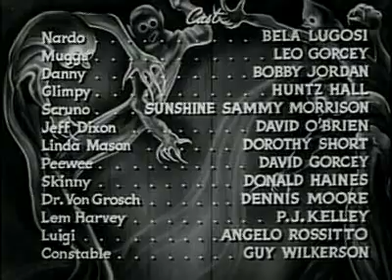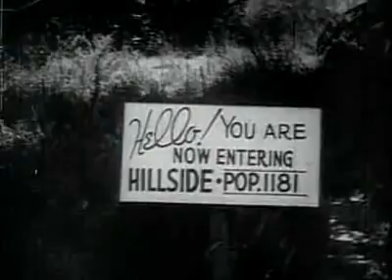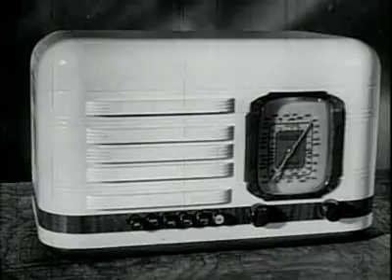spooks run wild 1941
COMMENT THE VIDEO IF YOU LIKE!

Spooks Run Wild
Publication date 1941
Publisher Monogram
Bela Lugosi

Collectionid spooks_run_wild
Color b&w
Identifier spooks_run_wild
Numeric_id 5387
Proddate 1941
Run time 1:04:07
Sound sound
Type MovingImage
Year 1941